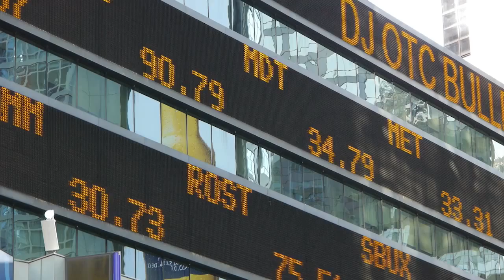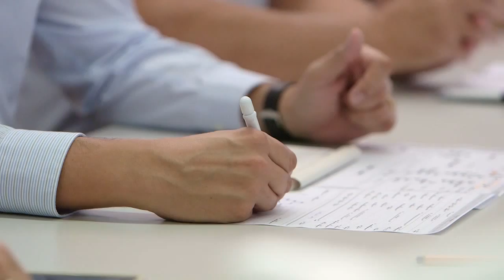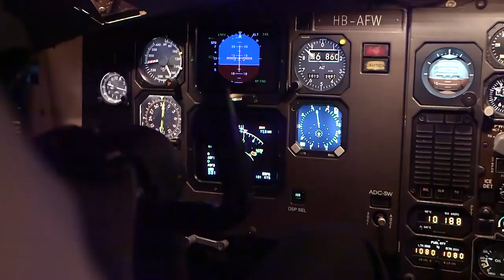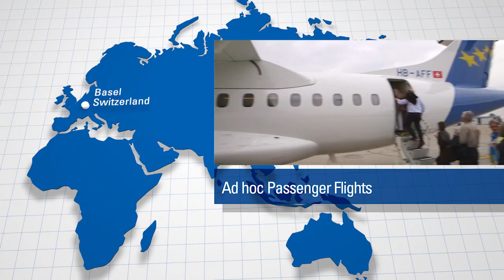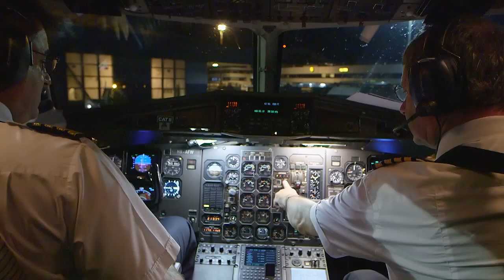FARNAIR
ERA member, FARNAIR